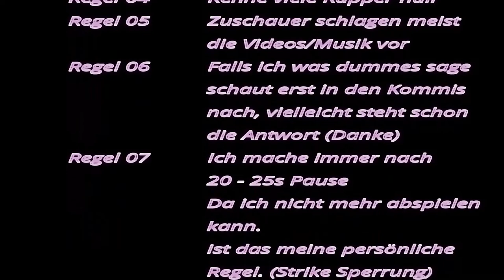Rapalyse Reaktion - FiNCH ASOZiAL - LEDERSKLAVE FREDERiK (prod. by BOGA)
Discord Samkamikaze/Rapalyse

Instagram ACC

SamkamikazeStreaming